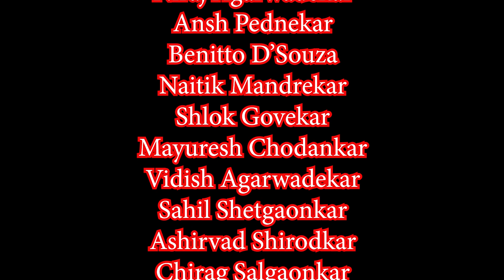Mime -I Life Line of India -I Indian Army -I SFX School Siolim -I Annual Day 2022 -I